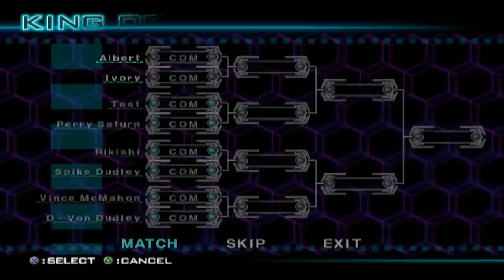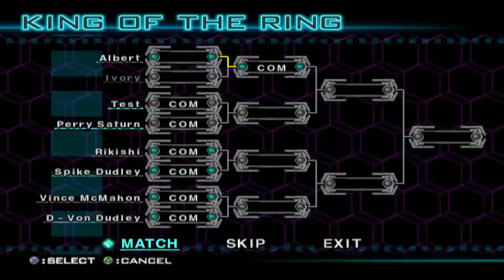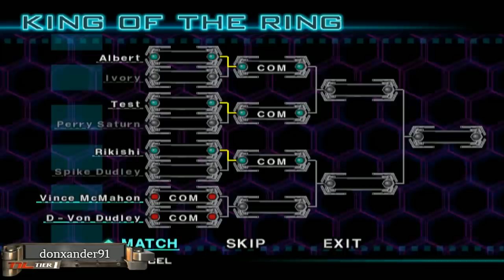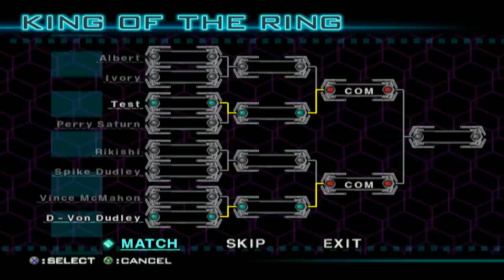nL Kingiest of the Ringiest - MATCH #1 (WWF SmackDown! Just Bring it)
8 Games. 1 Kingiest.